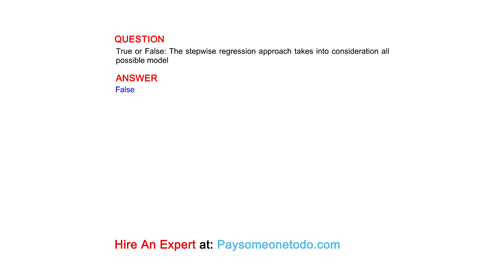True or False: The stepwise regression approach takes into consideration all possible model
QUESTION